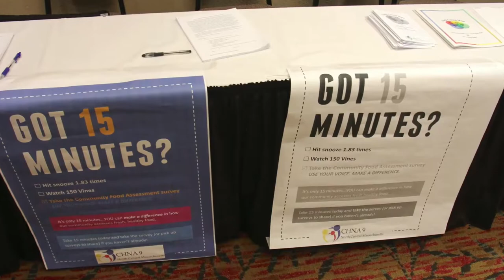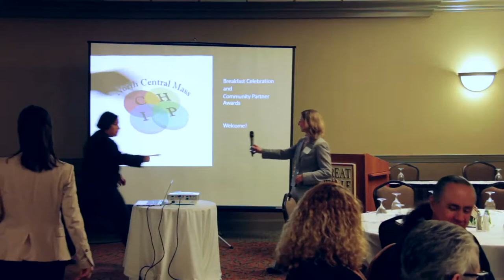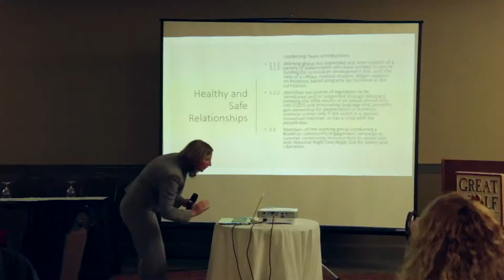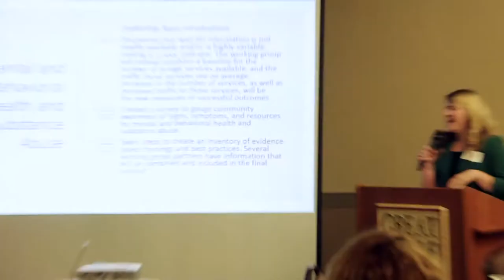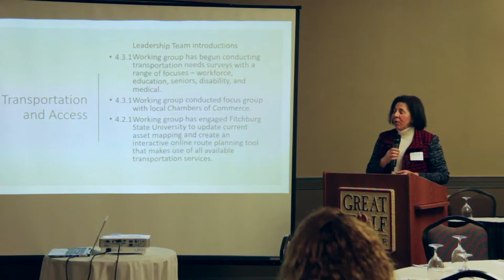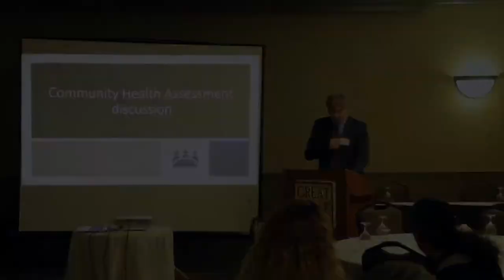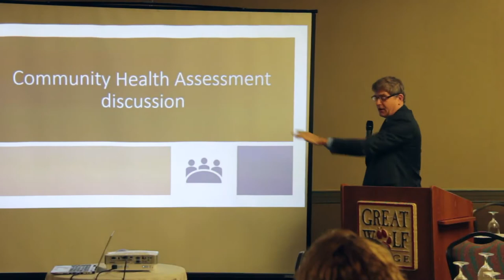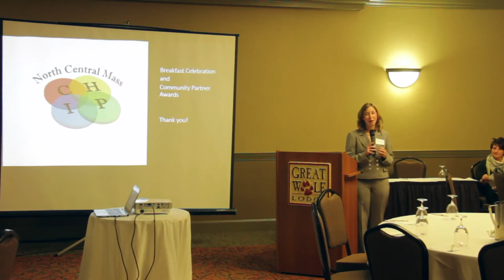CHNA9 North Central CHIP Celebration and Awards Ceremony 2017